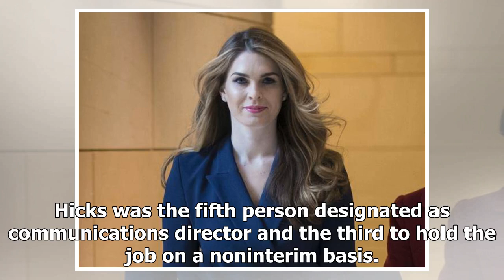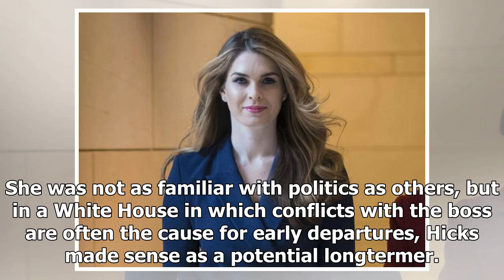BREAKING: Why did hope hicks resign? even the good option looks bad.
White House Communications Director Hope Hicks is resigning less than six months after officially taking that job on a permanent basis. And according to a timeline provided by the reporter who broke t...